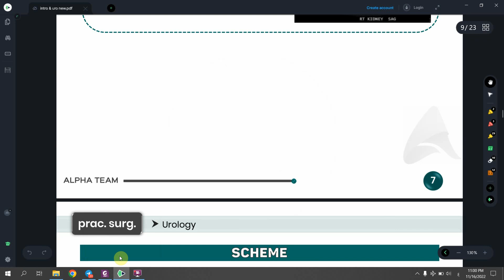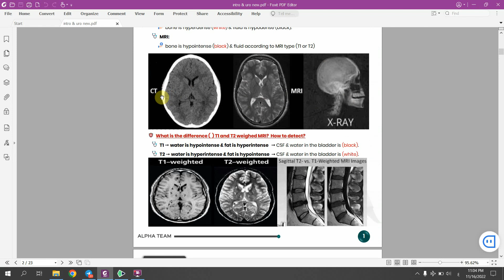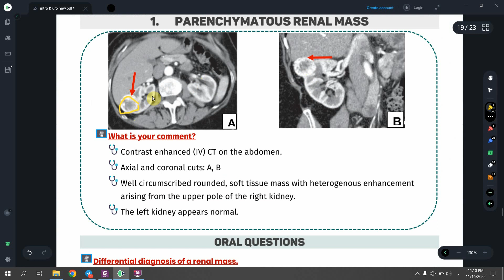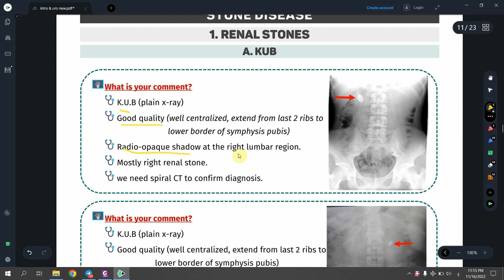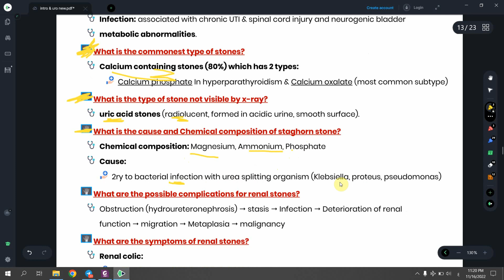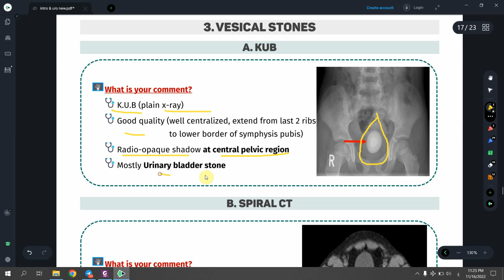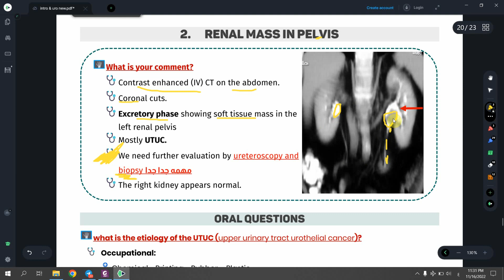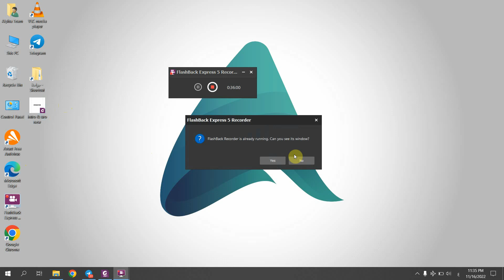2. Urology Radiology full "Practical Surgery sem 7" By A.Sh